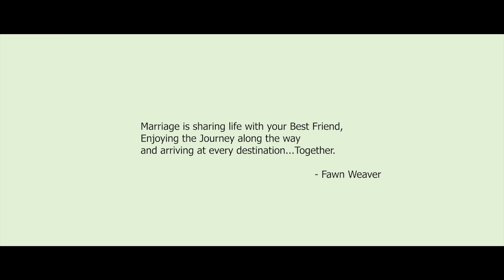Ramesh & Arthi | Candid Wedding Highlights | Studio6 | 2018 | Padiyur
Wedding Highlights of Ramesh & Arthi ♥